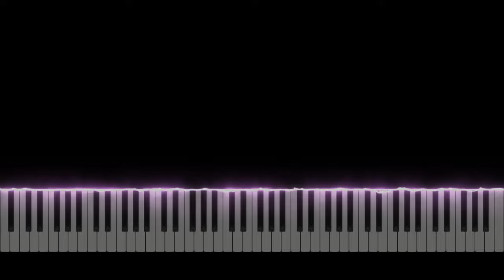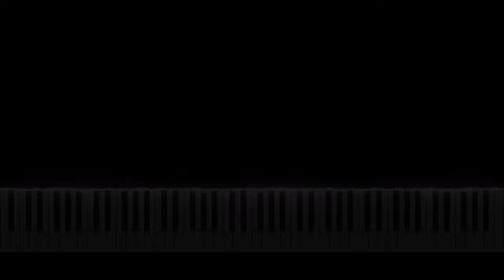Waterflame - Clutterfunk (Geometry Dash lvl 11) | Piano Tutorial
Take care ❤️

Softwares used :
- 🎵 FL Studio
- 🎹 SeeMusic Visualizer
- ❤️ Cinema4D
- 🎬 Vegas Pro
- 🖼️ Photoshop

Time code :
00:00 Intro
00:06 Musique